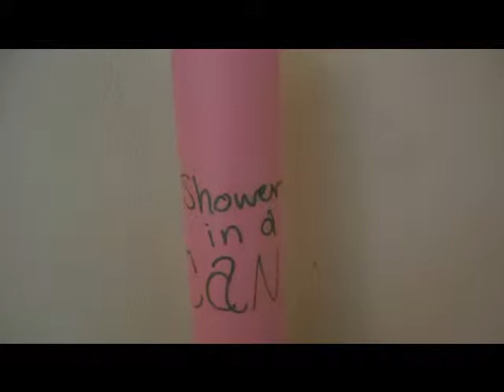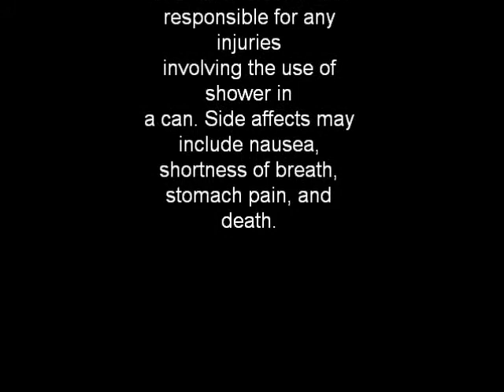SHOWER IN A CAN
Just a silly video for an economics project! Don't actually call this number!! What Makes You Beautiful by One Direction